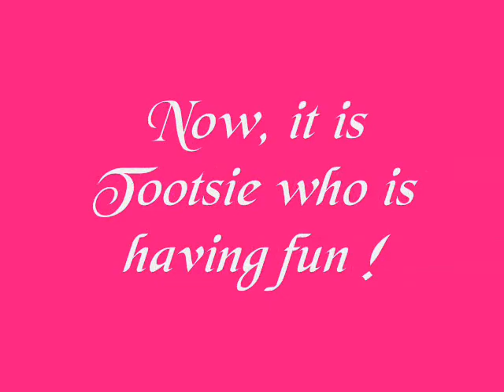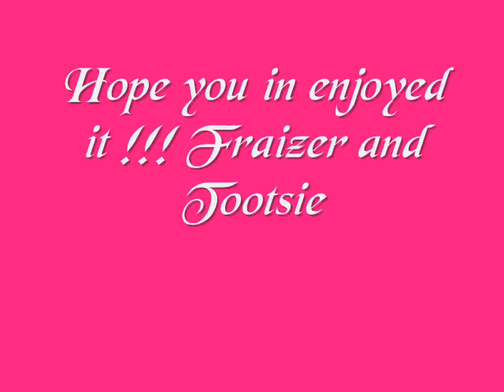yorkies playing in stroller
tootsie & fraizer having fun